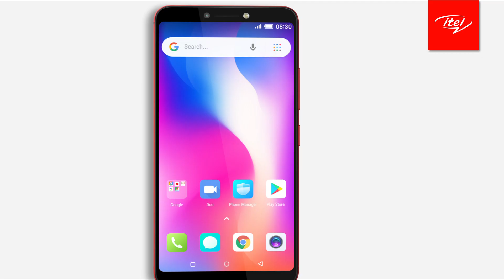itel S13 TVC B (6S) - Egg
OMG！Can you see the egg in my face?